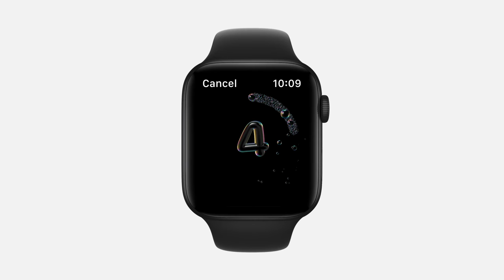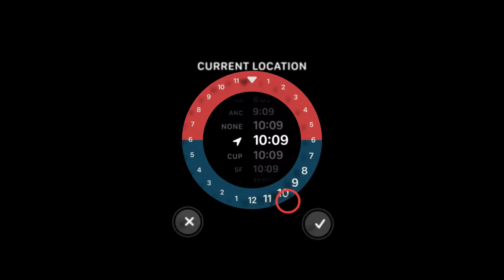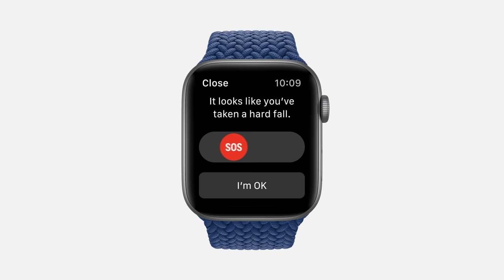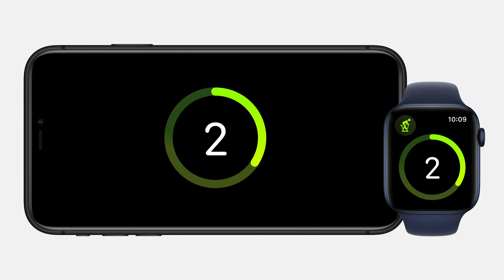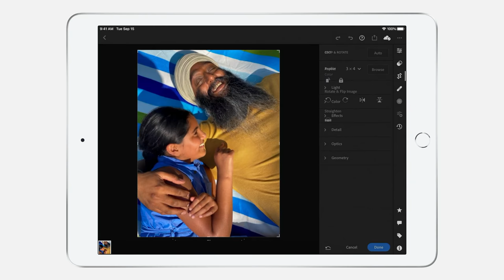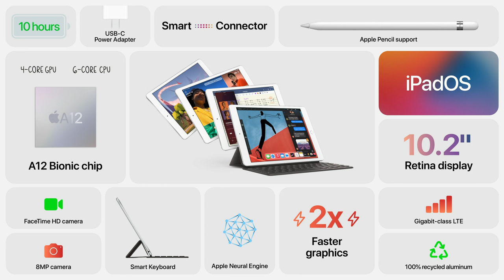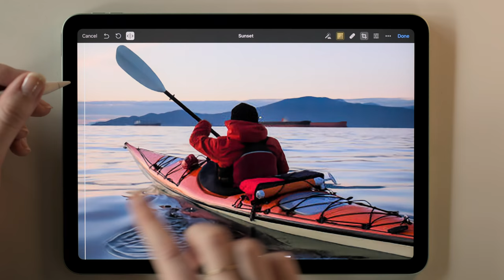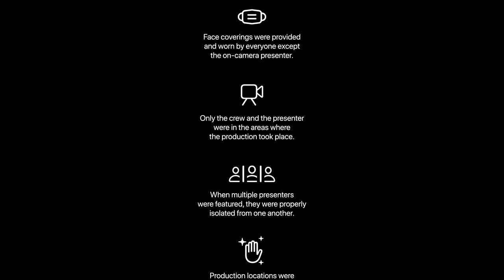Apple Event — September 15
Watch the Apple Special Event and learn about the latest updates for Apple Watch, iPad Air, and more.

Introduction  00:00
Apple WATCH   02:15
Apple Fitness+  28:42
Apple One   36:28
iPad   38:26